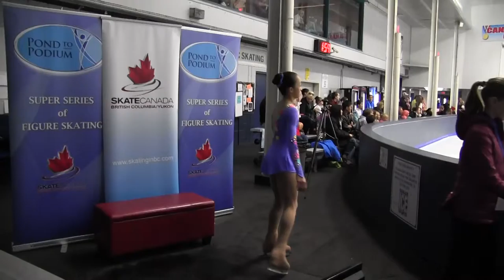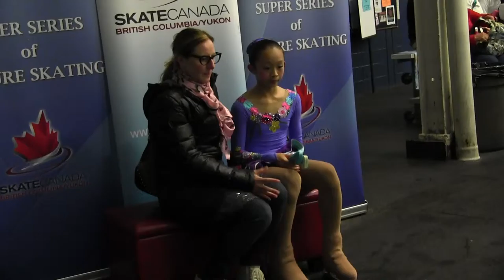lititia chen summerskate short